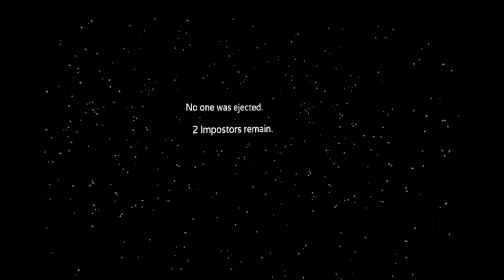I've Been Framed! | Among Us VR